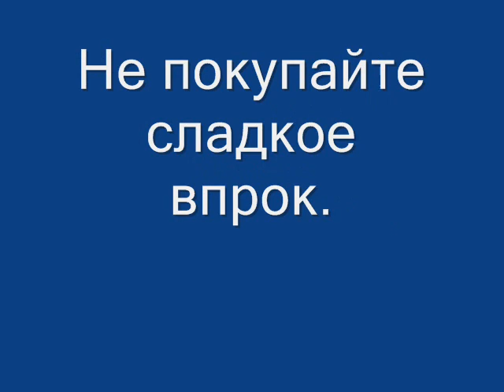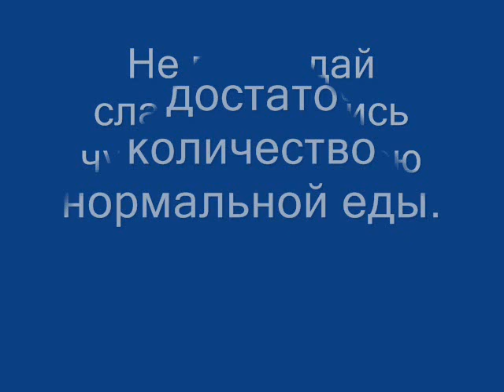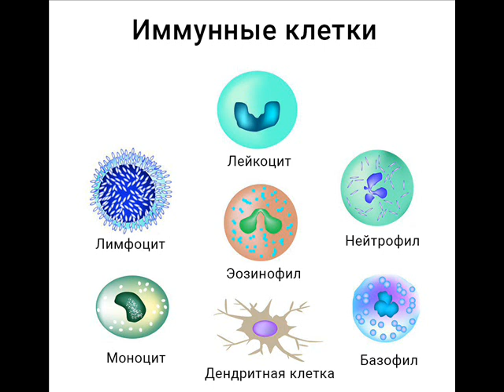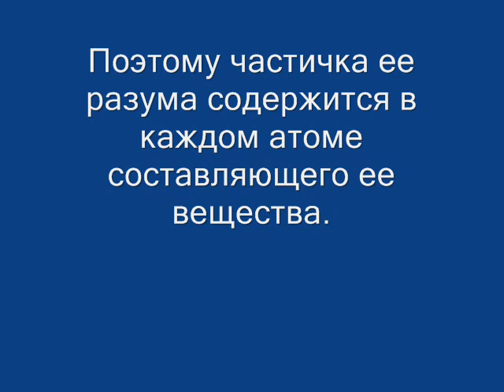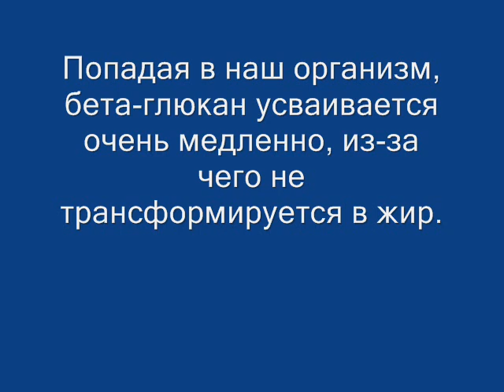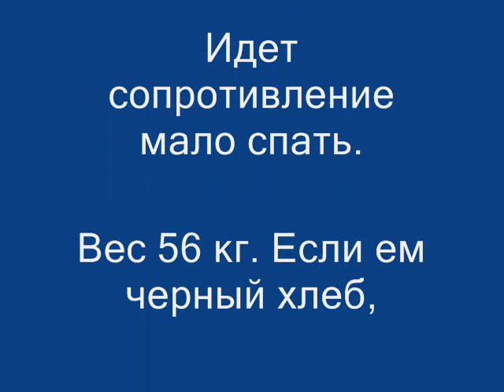Малоедение отчет 57 день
Идет сопротивление у меня,
чтобы мало спать.
Вес 56 кг. Если ем черный хлеб,
то 1 кг прибавляется.
Шум в голове от сладкой пищи.
Кто такие микропаразиты?

Мои сайты -
Рецепты смузи

о новых видео!